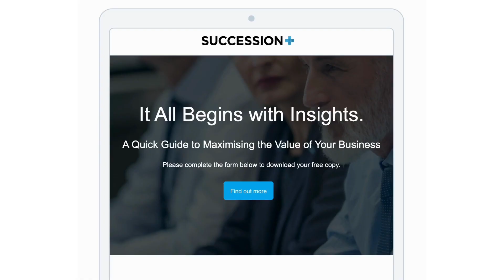It All Begins with Insights